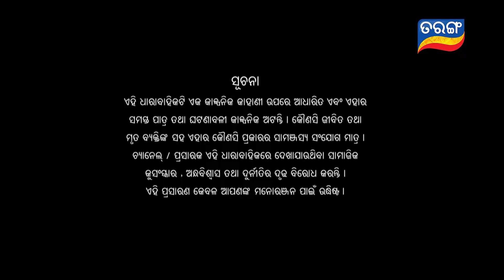Tara Tarini | Full Ep 776 | 20th July 2020 | Odia Serial – TarangTV